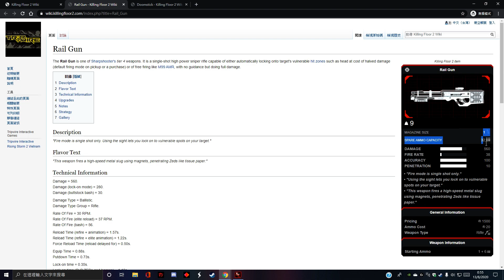Killing Floor 2 屈機武器介紹2 Railgun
高效率處理SC/QP方法

Step 1: 首先要用你的9mm pistol, 打頭儲2-3個連擊王(Rack em Up)
Step 2: Reload cancelling+ No-scope
Step 3 : GGEZ